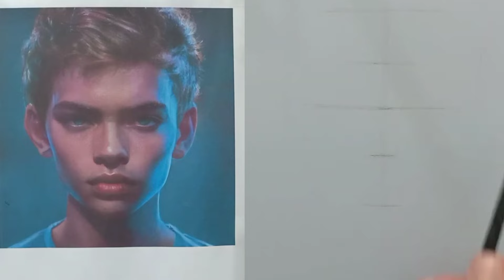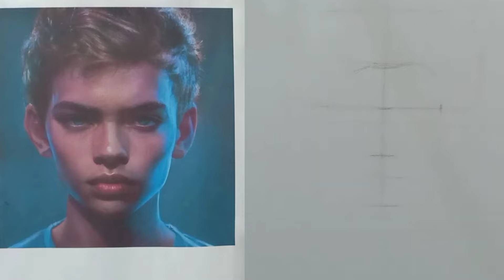"Unleash Your Artistic Potential: Master the Step-by-Step Guide to Drawing a Realistic Face"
How to draw a realistic face with charcoal pencils , how to draw a face
An amazing display of your artistic talent: discover the magic and beauty of drawing with charcoal pencils to create realistic faces.

 Show off your artistic talent to amazing effect when you use charcoal pencils to draw the human face.  Embark on a journey into the world of art and discover the power of charcoal and its ability to give the human face life and realism.

 With charcoal pencils, you will find yourself immersed in the details of human features, shadows and lighting.  You will learn how to highlight the fine details of the eyes, nose and lips, and how to create 3D effects that add depth and realism to the image.

 What makes charcoal face drawing stimulating is its ability to express emotions and personality through the lines.  You can create paintings that convey human emotions in every detail, from warm smiles to eyes filled with sadness.  You will learn how to use charcoal to convey emotions and highlight the beauty of the human face.

 When you use charcoal pencils to draw a face, you will find yourself fully focused and immersed in the world of art.  You'll learn how to use lines, shadows, and gradients to create realistic details and show the different dimensions of the face.  You'll discover the magic that charcoal pencils can create on paper, and how you can express your creativity and artistic spirit through this exciting technique.

 Get ready to achieve great artistic achievements and inspire others with your talent.  Discover the magic and beauty of charcoal drawing to create realistic faces that reflect human beauty and emotions.  Immerse yourself in this exciting experience and have fun learning new techniques and improving your artistic skills.